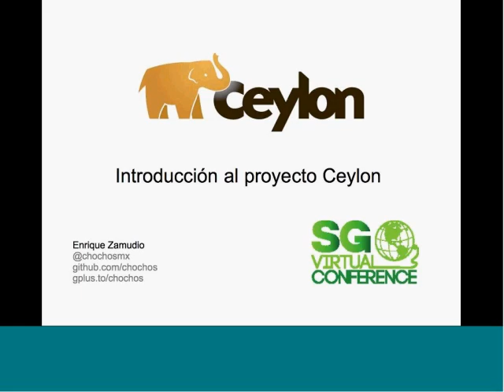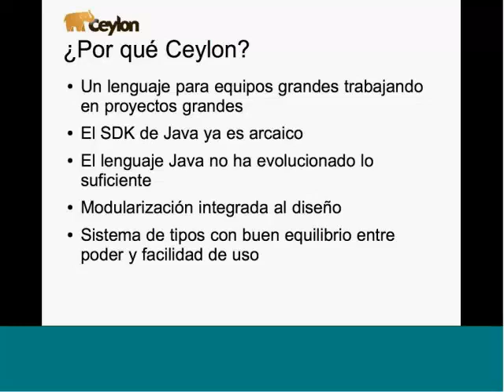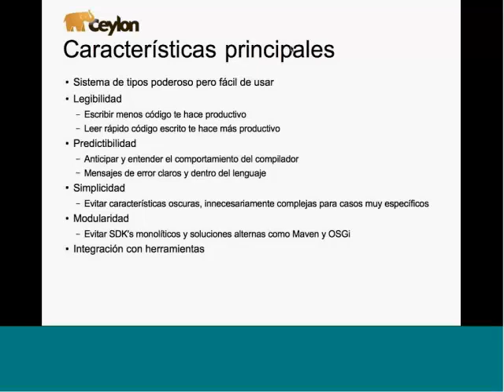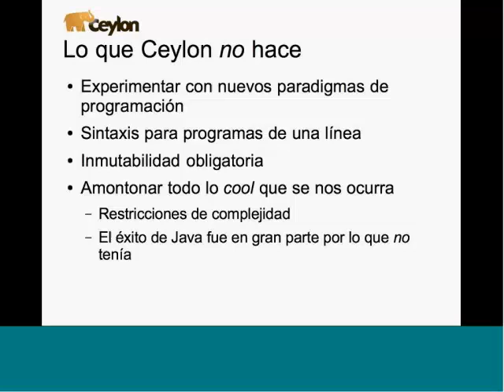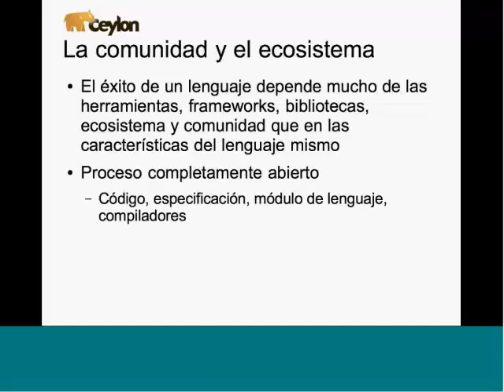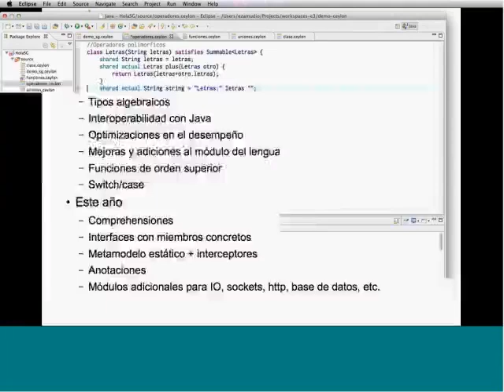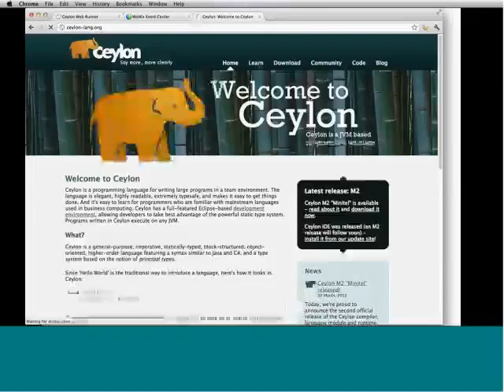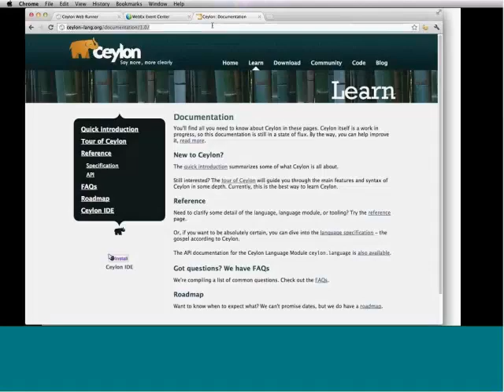Ceylon, un nuevo lenguaje para la JVM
Una breve introducción al lenguaje de programación Ceylon, el razonamiento detrás del mismo, sus características principales, status del proyecto y por supuesto una demostración con algunos ejemplos sencillos pero que dejan ver el poder del sistema de tipos y la influencia que tiene sobre el diseño de objetos.